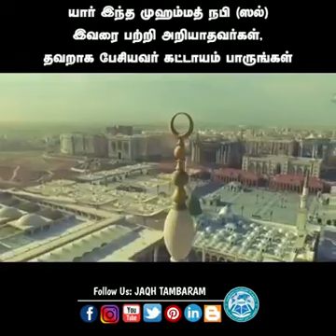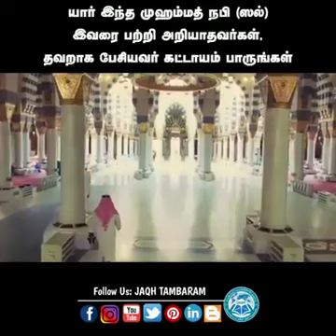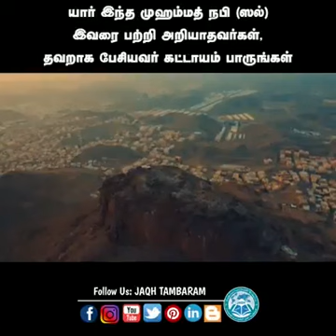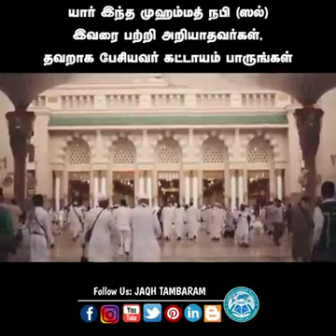WHO IS MUHAMMAD SAW TAMIL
Kno about the great leader and well-wishers of the world